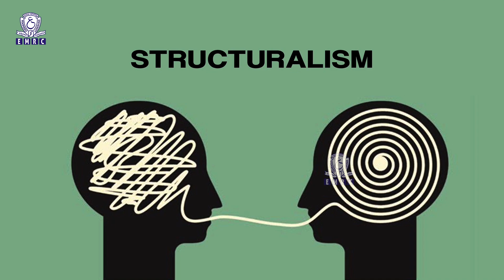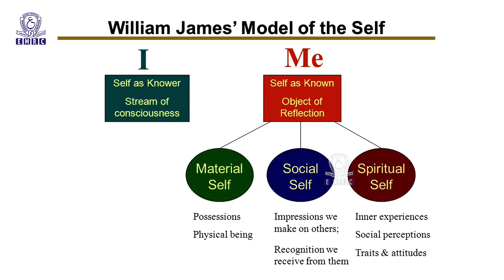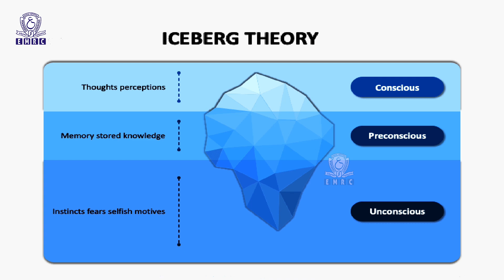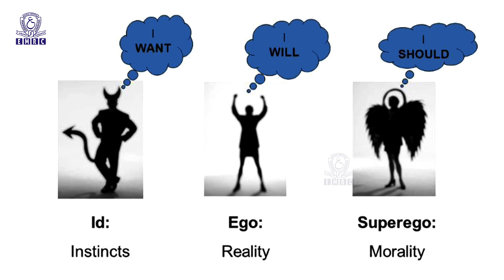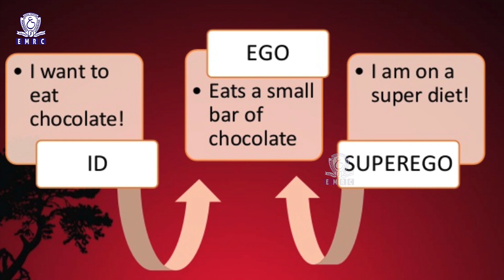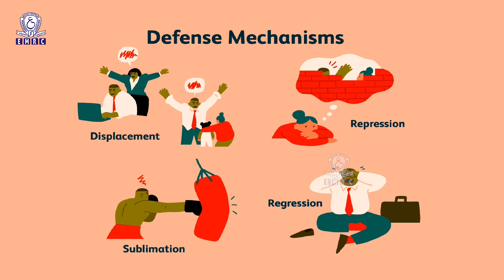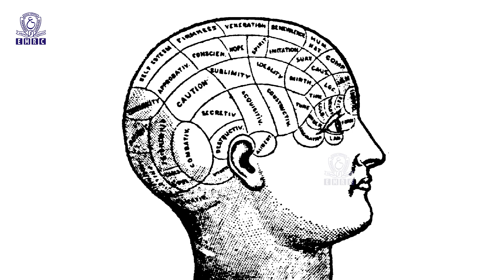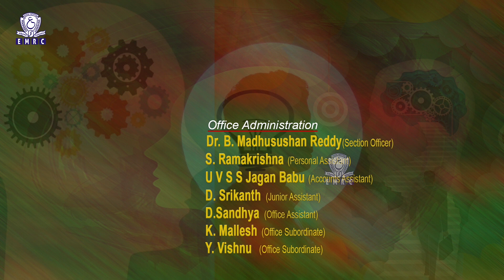Lesson 3, part 2 SCHOOL OF PSYCHOLOGY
B.A General Psychology
Sem-1
Lesson- 3
Part 2